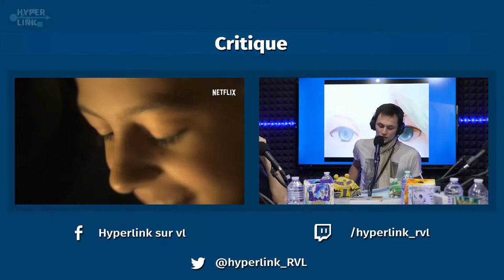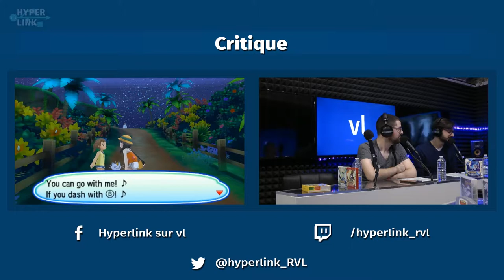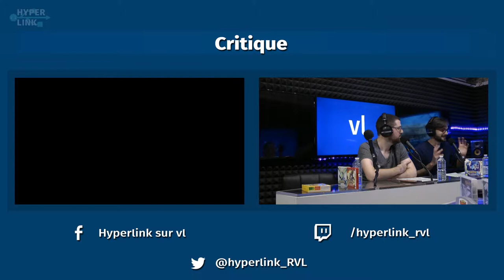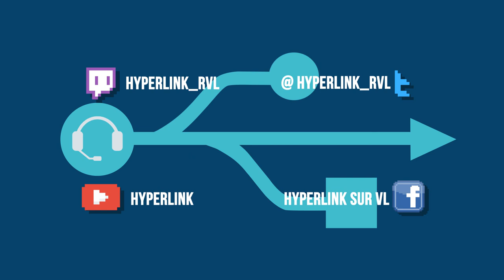HyperLink #35 : Où va Pokémon ? w/ Alvin Haddadène et Loup Lassinat-Foubert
Après 20 ans de records, la série Pokémon arrive-t-elle à la fin d’un cycle ? On en discute avec les pokémaniaques Alvin Haddadène et Loup Lassinat-Foubert, auteurs du livre Générations Pokémon !

Avec les critiques de Pokémon Ultra Soleil / Ultra Lune et The Punisher !